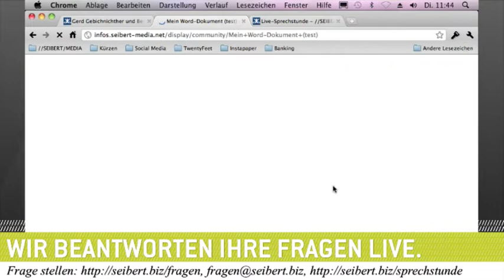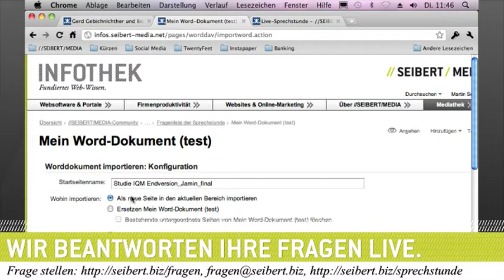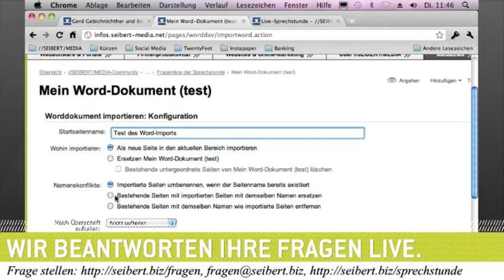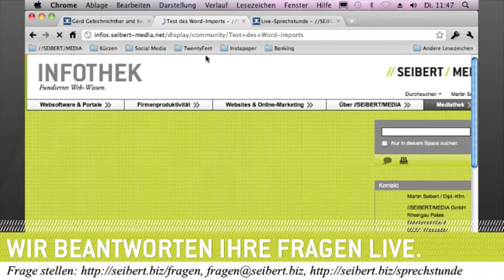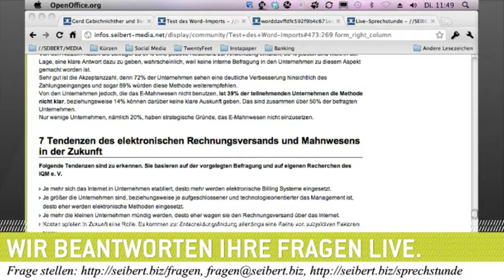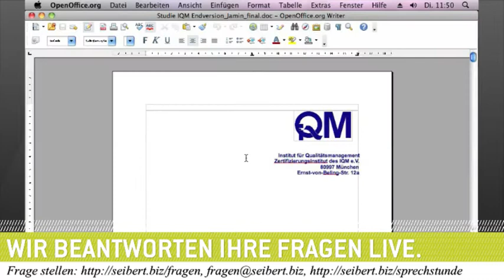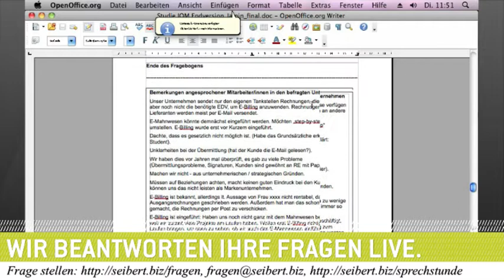Word-Dokumente in das Confluence-Wiki importieren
Am 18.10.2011 sprach Martin Seibert u.a. zum Thema "Word-Dokumente in das Confluence-Wiki importieren"